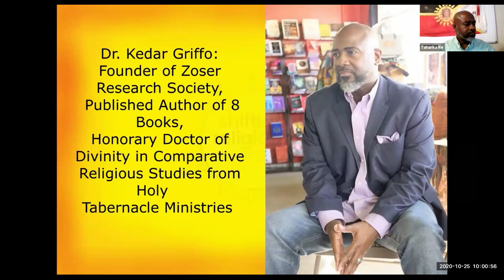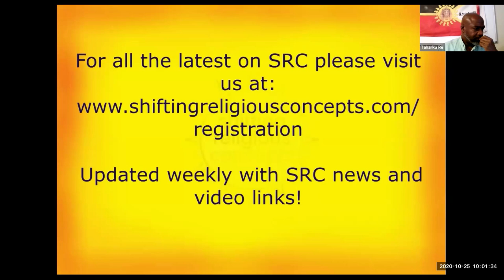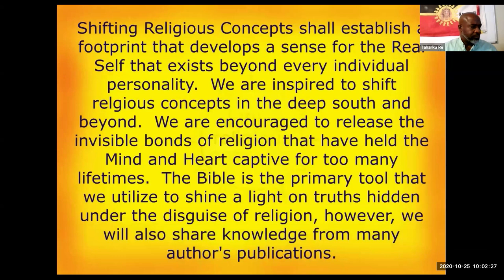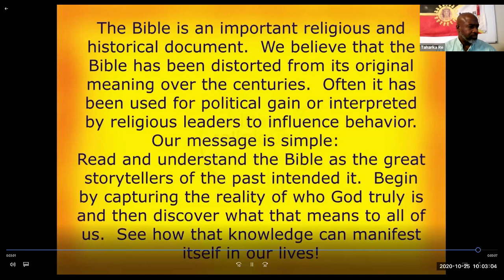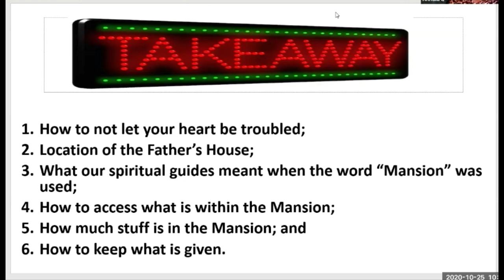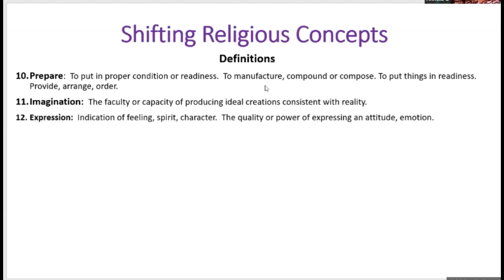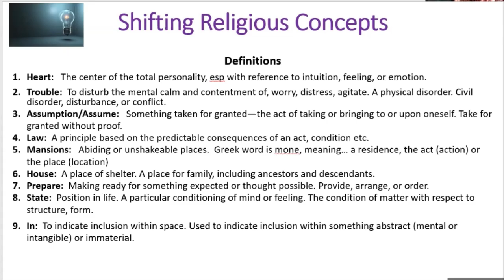Many Mansions - Series 4 - Episode 1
If you have been taught that you will inherit a mansion in the sky one day, we have good news for you.  Tune in to SRC each Sunday at 10:00 AM EST as we unpack the truth that has been disguised under the cloth of Religions for too long.  Want to join us live?
Your only cost is time.